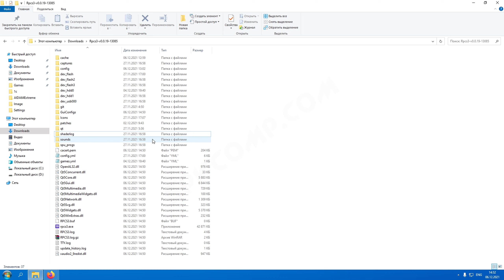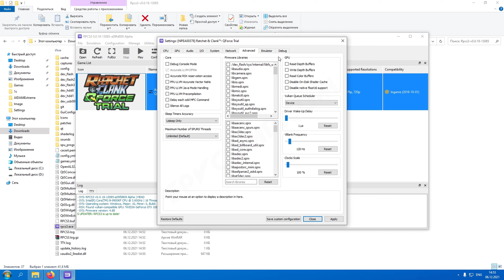RPCS3 настройка Ratchet and Clank QForce (2K, new setting)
Как настроить эмулятор RPCS3 для запуска игры Ratchet & Clank QForce в 2K разрешении